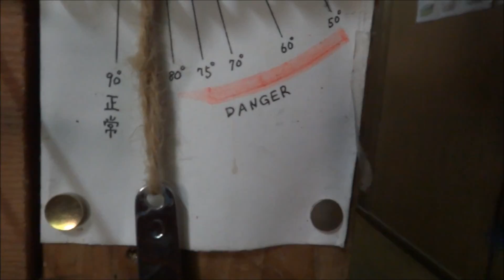黒部源流釣行1泊2日 薬師沢小屋 2014年7月2日‐3日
黒部源流釣行1泊2日　薬師沢小屋泊
2014年7月2日‐3日